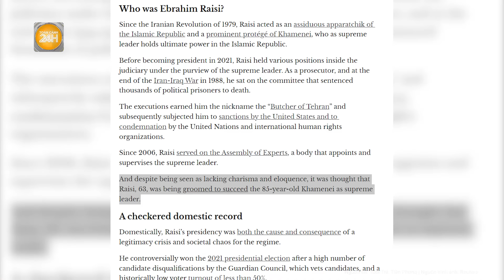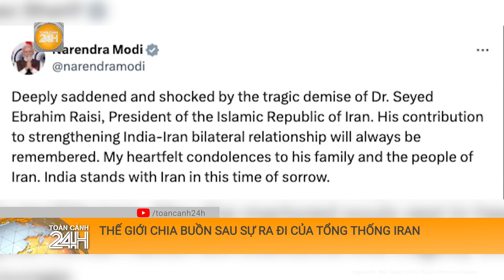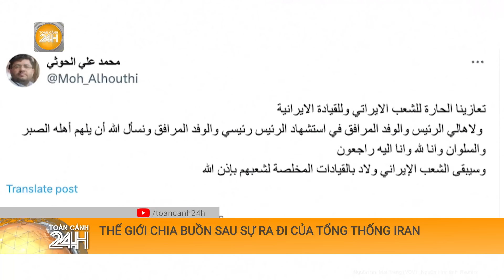Vụ máy bay chở Tổng thống Raisi gặp nạn: Mỹ phản ứng thế nào về lời kêu gọi hỗ trợ của Iran?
Toàn cảnh 24h | Người Phát ngôn Bộ Ngoại giao Mỹ Matthew Miller tiết lộ Mỹ không thể tiếp nhận yêu cầu hỗ trợ của Iran sau vụ tai nạn máy bay trực thăng khiến Tổng thống Ebrahim Raisi thiệt mạng, phần lớn vì lý do hậu cần.